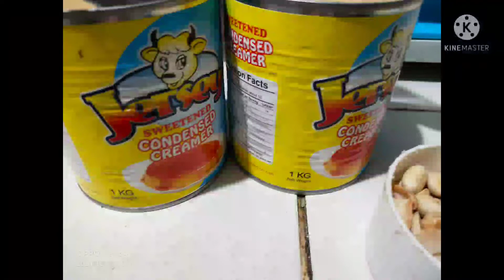YEMA PANG NEGOSYO | SUPER YUMMY | by Janet's kitchen vlog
2 big can condensed milk
1/4 butter
4pcs egg yolks
1/4 cup crack peanut
1tsp salt
cellophane yema wrapper

sa 2big lata ng condensed nakagawa ako ng 75pcs na yema na Ang sukat ay 1tbsp kada balot. 5pesos Ang bentahan. 75x5